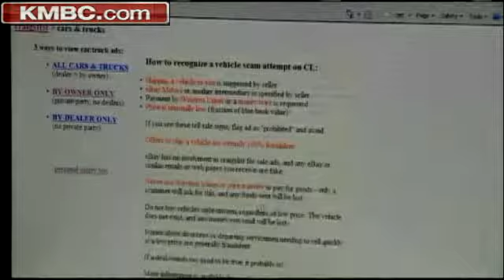Police Make Arrest In Craigslist Robberies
Police said they have arrested a man in connection with robberies where the victims were brought to the crime scene through an ad on craigslist. KMBC 9's Cliff Judy reports.